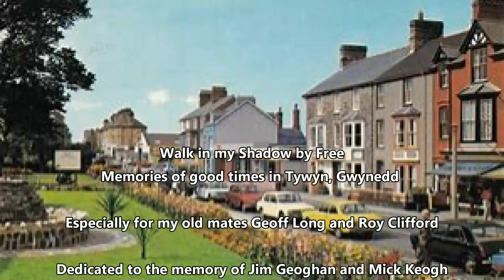Walk in my Shadow a Free cover by The Kingsland Brothers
Another lockdown tale, this is a little wander down memory lane for all those Wolverhampton folk of a certain age who can remember holidays in the 60s and 70s to various Welsh seaside towns. Is it me or did the sun always shine in those days?